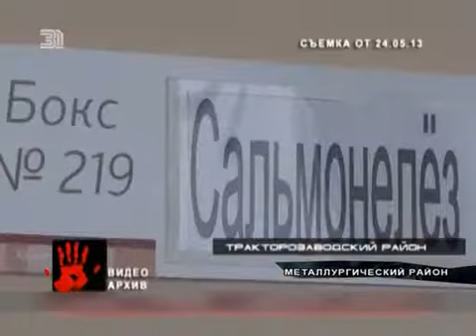Сладкая история с неприятной начинкой закончилась